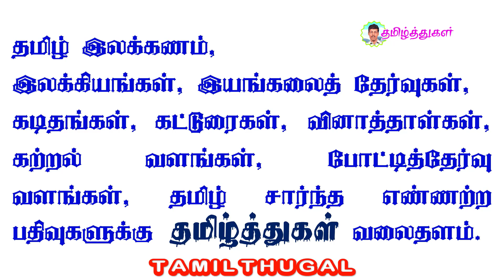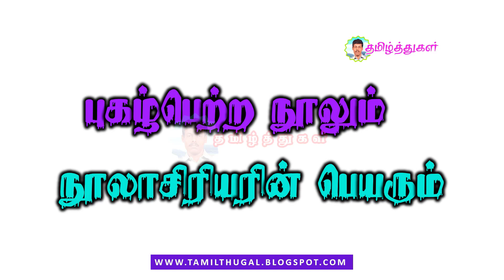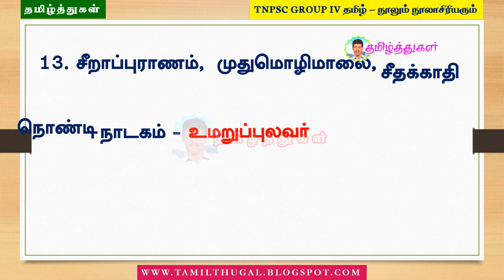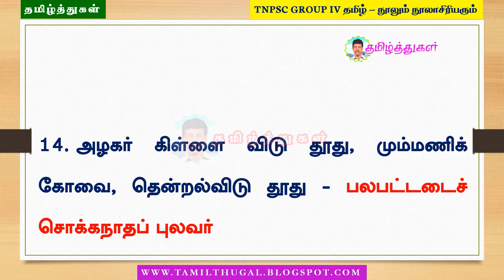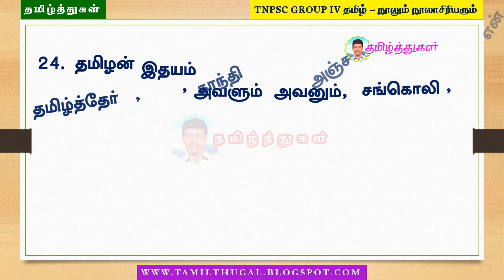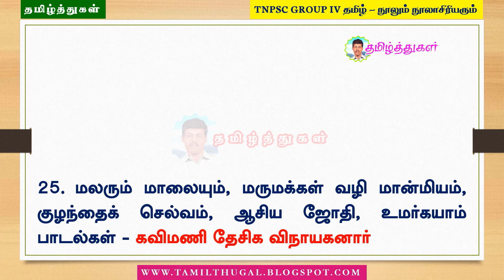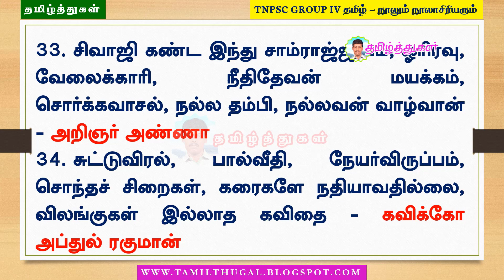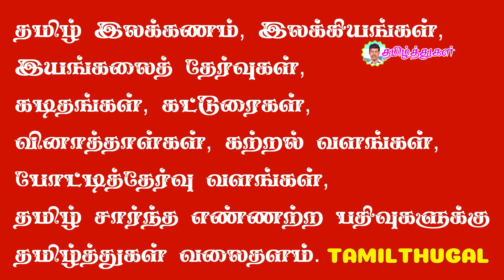TNPSC GROUP IV AND VAO தமிழ் புகழ் பெற்ற நூலும் நூலாசிரியரும் 38 நூலாசிரியர்களின் நூல்கள் தொகுப்பு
TNPSC GROUP IV AND VAO தமிழ் புகழ் பெற்ற நூலும் நூலாசிரியரும் 38 நூலாசிரியர்களின் நூல்கள் தொகுப்பு வினாவிடை pdf

pukal petra noolum noolasiriyarum

TNPSC GROUP IV AND VAO Tamil famous book and author of 38 authors books collection quiz pdf link